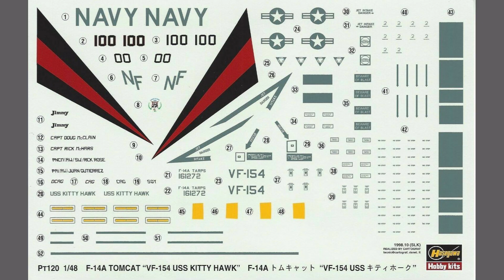F-14 A " VF-154 USS KITTY HAWK " Revell 1/48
F-14 A Revell 1/48, Calcas Hasegawa F-14A Tomcat " VF-154 USS KITTY HAWK " Black Knights. Esta versión corresponde al F-14A de DCAG / CAG apodado "Jimmy". Este fue el esquema de pintura utilizado durante la gira de Black Knights 1998 a bordo del USS Kitty Hawk. Esta versión ha sido descontinuado, por lo que este esquema es un hallazgo raro.
Obra: Different